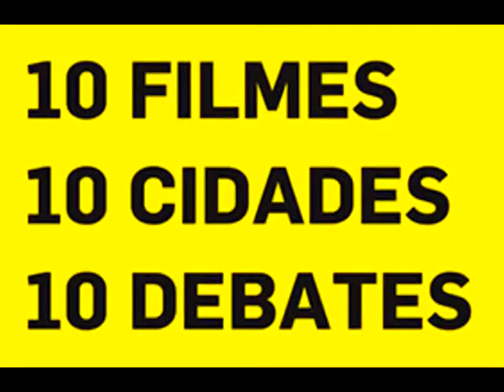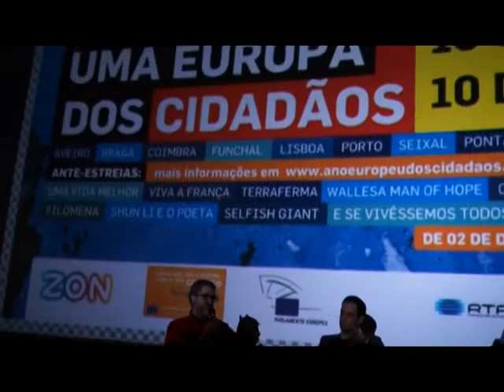Mostra de Cinema Europeu - Porto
Debate sobre o filme "Filomena " de  Stephen Frears, promovido a 5 de fevereiro de 2014, no Porto.
Oradores: Hélder Silva, Manuel Albano e Pe. Miguel Almeida.

O Ano Europeu dos Cidadãos promove, em parceria com a ZON e com o patrocínio do banco Montepio, a "MOSTRA DE CINEMA - UMA EUROPA DE CIDADÃOS".
A mostra de cinema Europeu, será composta por 10 filmes, muitos deles em estreia absoluta, a que se vão seguir 10 debates. Em salas de cinema da ZON, as cidades onde a iniciativa vai ocorrer são: Porto, Braga, Viseu, Coimbra, Aveiro, Lisboa, Setúbal, Tavira, Funchal, e em Ponta Delgada, no Cineclube.